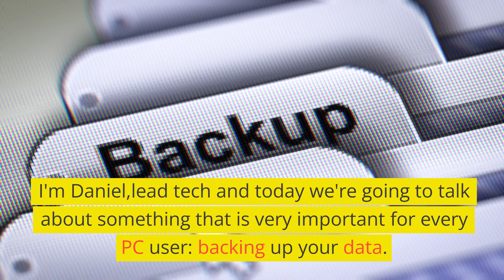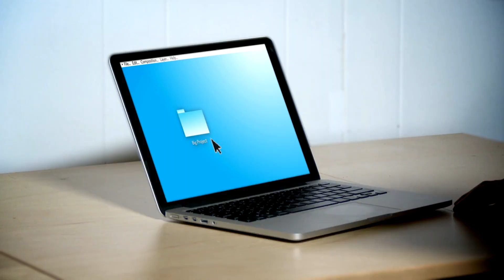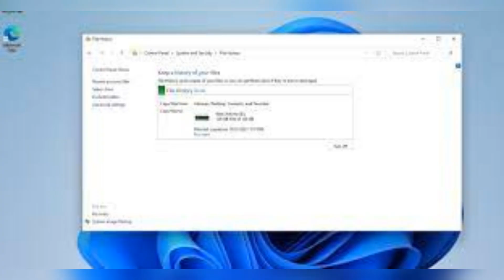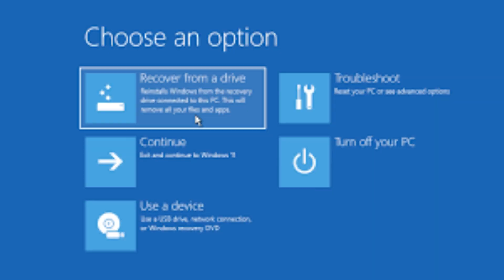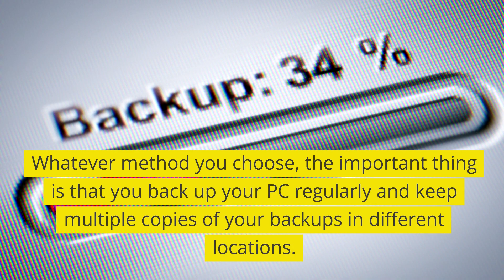The Ultimate PC Safety Net: Your Guide to Backups!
Ever worried about losing precious memories, crucial work files, or that album you spent months creating? Enter the world of foolproof data protection with Daniel from West LA Computer Expert! Dive deep into the importance of backups, explore the built-in features of Windows 10 & 11, and discover how to protect EVERYTHING on your PC. From the convenience of Windows Backup to the comprehensive coverage of a system image, we've got you covered. 💾🛡 Don't let tech glitches, malware, or accidents rob you of your digital treasures. Secure them now! Questions? Drop them below or hit us up at . 👍